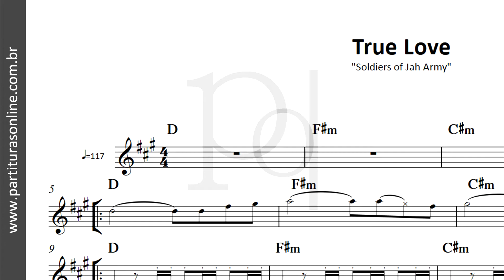True Love ♪ Soldiers of Jah Army | Partitura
Atualizações Diárias..